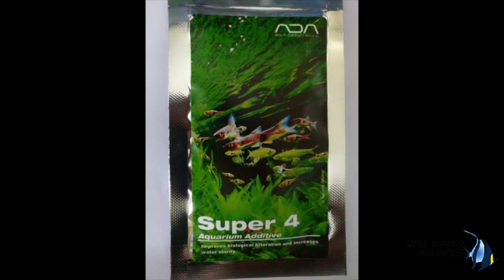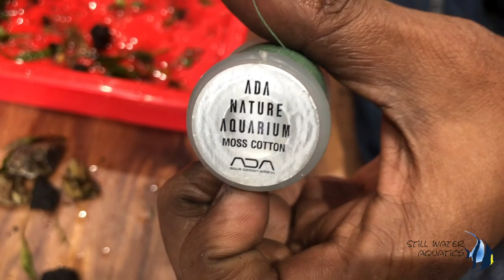How to setup a Planted Aquarium #15 Easy Steps Aquarium : First time Setup New Aquarium Shop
[THIS IS THE FULL VIDEO !! The video uploaded before was corrupted, this is the correct one, Watch till the end !!]

This Video is to show you all Easy Tips of setting up a Nature Aquarium !!

Hello and Welcome to the World of Aquascaping!!

This Channel is mainly to spread the Nature Aquarium Hobby !! The channel is an effort to share experiences, Tips and Tricks that will help you enjoy the Aquarium Hobby better.

A Humble Fish Aquarium is now old fashion, Today with the development in technology we can have beautiful Aquariums in our Homes.

A Nature Aquarium is that technology that allows you to bring Home a piece of Nature, add greenery and positive energy to your office and home.

Nature Aquariums have a positive effect on the Vastu of your homes and offices too.
The Green Colour has a Soothing effect that reduces Stress
The Movement of the Fish has a Calming Effect
The plants release Oxygen, and so many more benefits.

Nature Aquariums benefit School going Children too,
An Aquarium at home helps them learn all their science subjects practically by observing the aquarium.

Nature Aquariums should be a part of every home and part of a childs growing up years.

At Still Water Aquatics we believe in spreading the good word more than making a quick buck.

Join us in our Journey and HAPPY AQUASCAPING!!